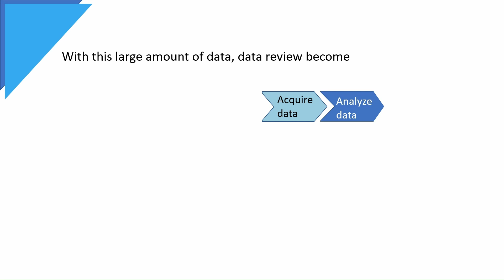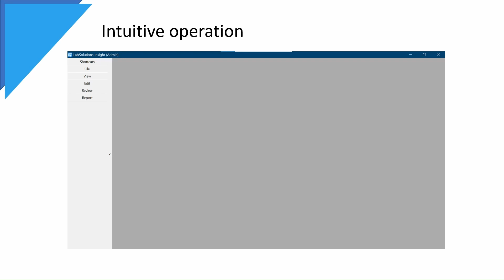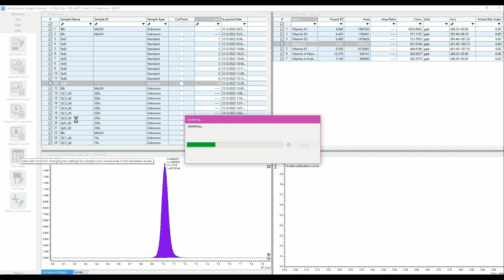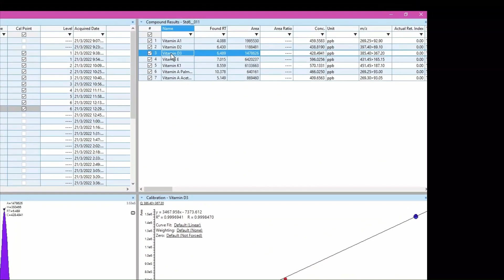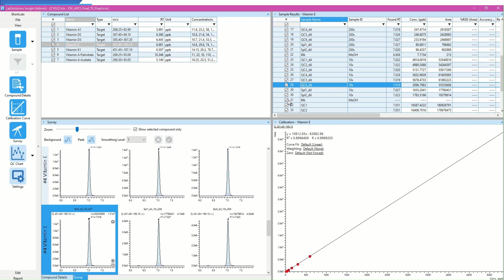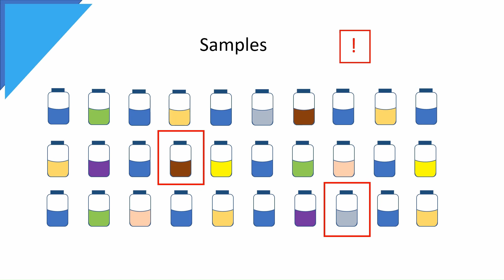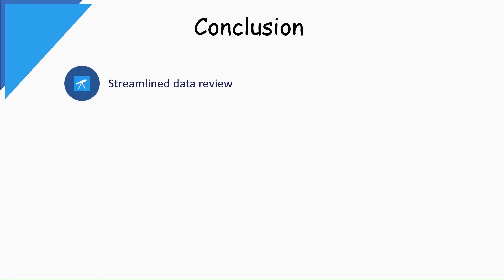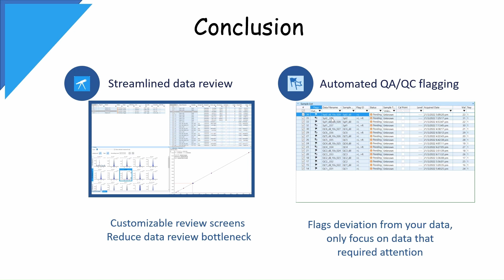LCMS application: Review / interpret multi compounds LC-MS data using LabSolutions Insight Software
This video introduces LCMS application: How to review multi-compounds LCMSMS result data efficiently and interpret the results using Shimadzu LabSolutions Insight software. Operation of LabSolutions Insight software was demonstrated in details. LabSolutions Insight software is a software that provides tools to streamline data review, allowing efficient data analysis. Several key features such as intuitive operations, efficient workflow and automated QA/QC flagging were highlighted via demonstration of a complete workflow on how a chemist analyse quantitative multi-compounds LCMSMS data using LabSolutions Insight software. In conclusion, LabSolutions Insight software helps to identify data that require analyst’s attention, allowing analyst to focus only on those data. Thus, making data analysis more efficient.